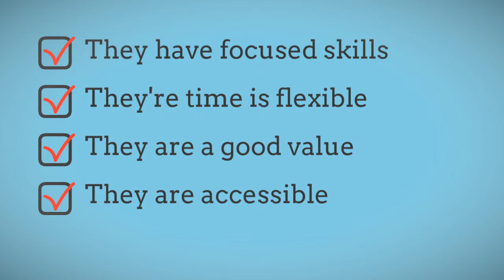local web site developer mobile websites Bailey CO 412 390 4053 web creator local website builder lo